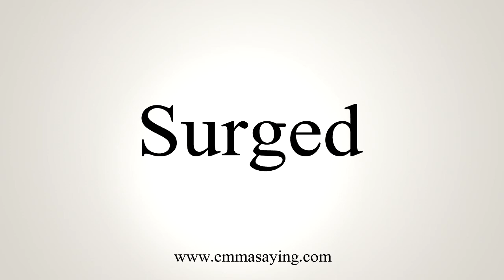How To Say Surged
Learn how to say Surged with EmmaSaying free pronunciation tutorials.